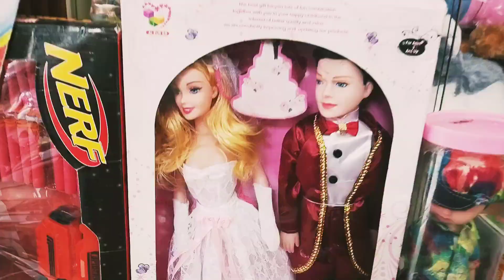Holi shopping at Srinagar gola market ❤️❤️